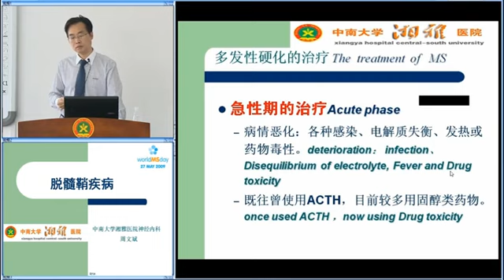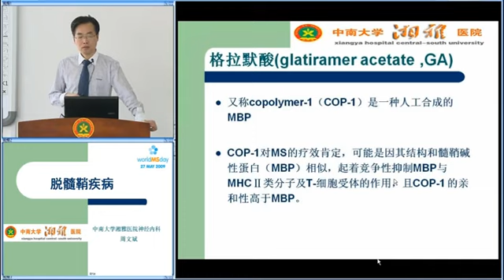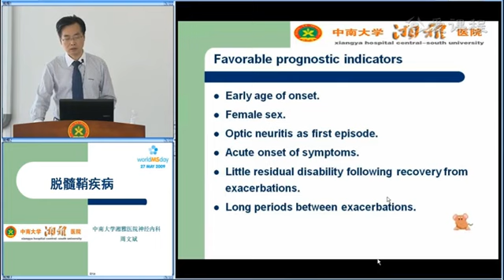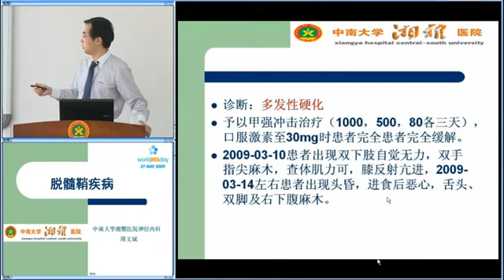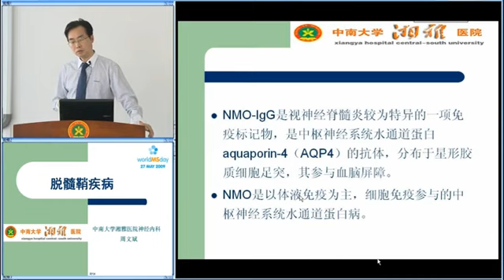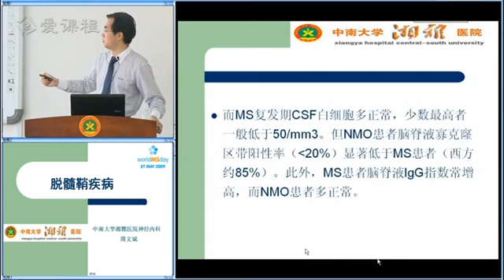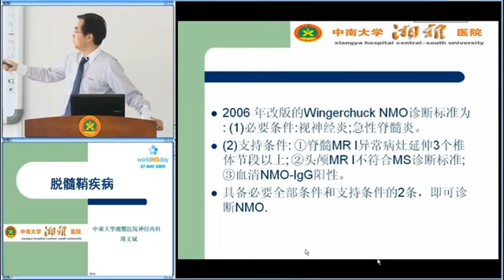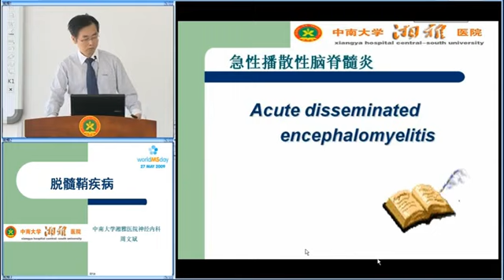18 教学录像 中枢神经系统脱髓鞘疾病教学录像 3 湘雅医学院 神经病学